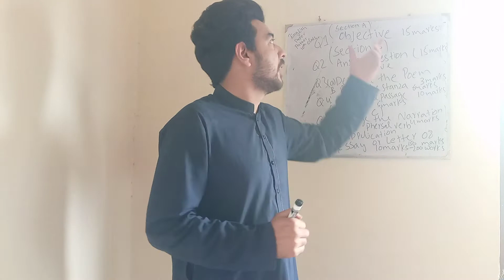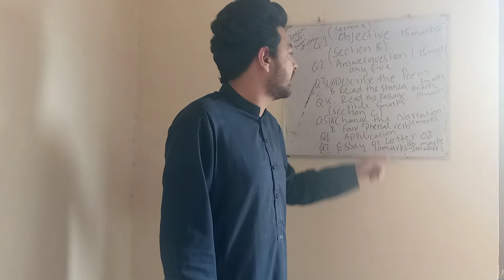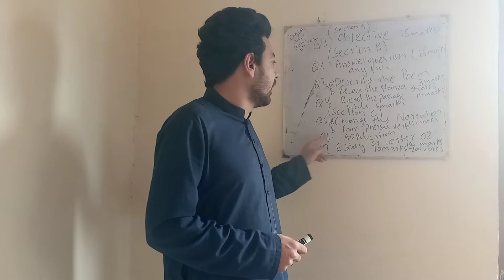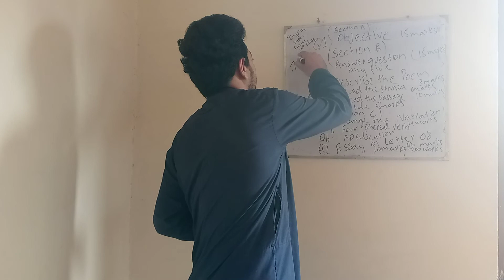"10th Class English Paper Pattern FBISE" By Sir Nasir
https//Nasir Messi .facebook.com
https//Nasir Sheikh .twitter.com
Whatsup No